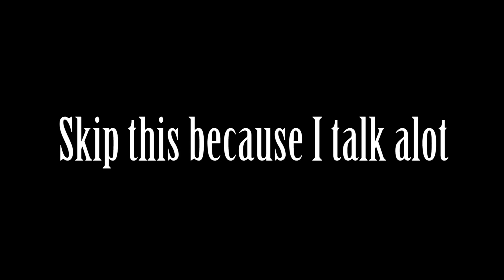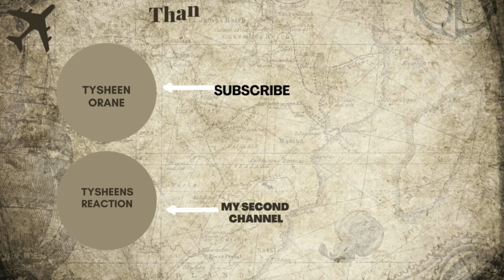The Catherine Tate Show (Lauren) French Exam |American Reaction